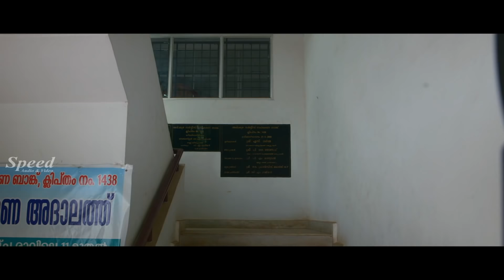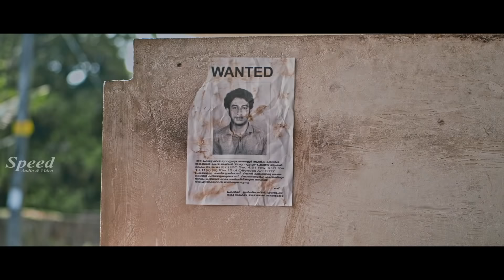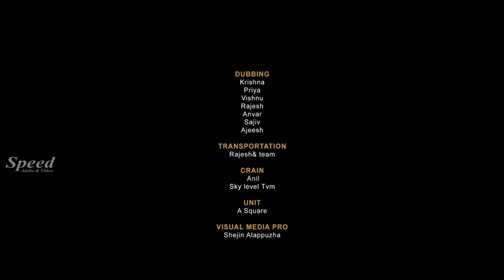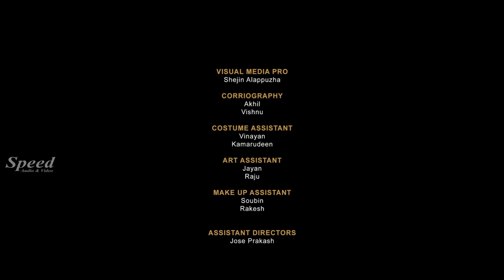Daivashakti Kannada Movie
Get ready to immerse yourself in the world of Daivashakti and other entertaining films in stunning high definition. Whether you're a fan of action, romance, or comedy, we've got something for everyone.